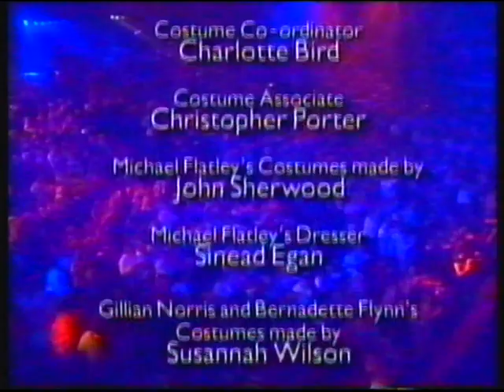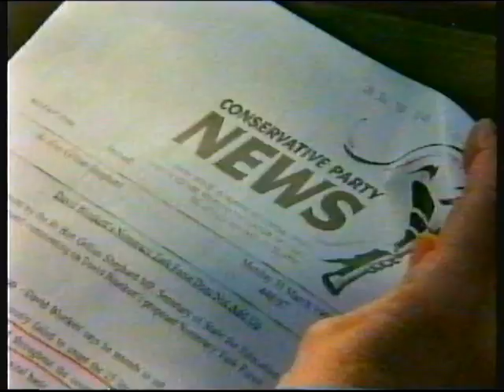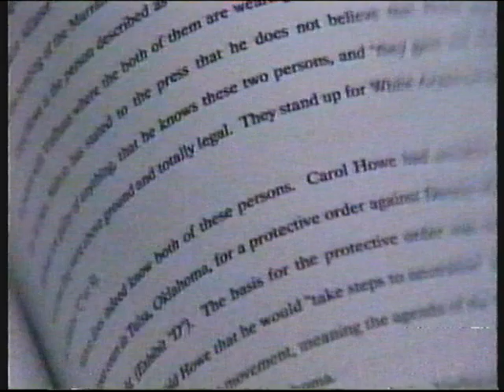BBC1 | continuity & Evening News | 31st March 1997 | Part 1 of 3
End of Lord of the Dance
BBC1 trailer: Whatever you Want
BBC1 trailer: Dame Edna's Work Experience
BBC1 slide: EastEnders
BBC1 clock (08:10pm): BBC Evening News

Headlines:
- John Major tries to limit damage of Cash for Questions
- Deaths of Stuart/Stewart Perkins and David Weaver in a rock fall
- German family living near Sherwood Forest racially abused by four teenagers
- Labour Government would stand up to teacher union militancy
- Oklahoma bombing trial has jury selected
- Protestant Apprentice Boys march goes peacefully
- Two teenage boys killed by a train near Leeds
- Israel starts new economic boycott
- Criminal Cases Review Commission takes over from the Home Office
- Moby the Whale dies on a sandbank in the Firth of Forth